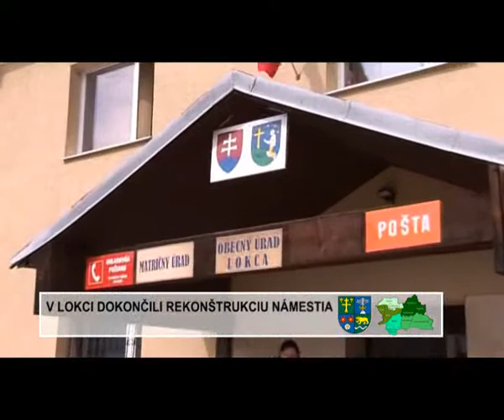obec Lokca opravila námestie z eurofondov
Oprava námestí z eurofondov na Orave, ŽSK, Žilinský kraj, zilinský kraj, Juraj Blanár